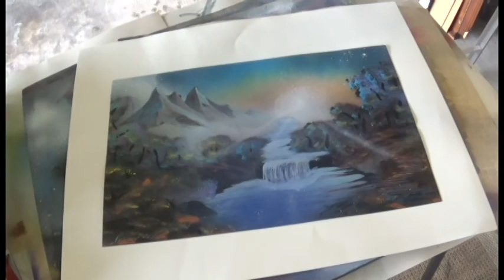spray paint art- 2 complete full length sounds on paintings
Hello my friends free thinkers and artist enlightened and evolved here to  help your day go a bit better with some original spraypaint art... no painting has been done from anyones else ideas, only your own flows. and love for this game
 Stay CREATING AND SHARING and i LOVE AND APPRECIATE u all

-My Main camera sony yhandycam hadr-cx230
-My off cam samsung sl202